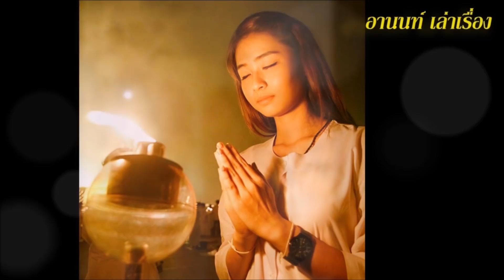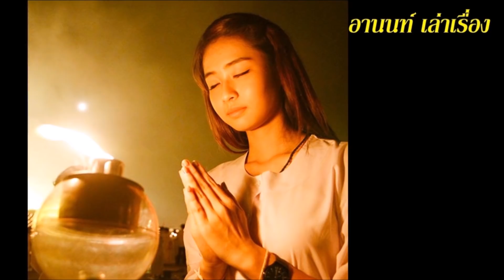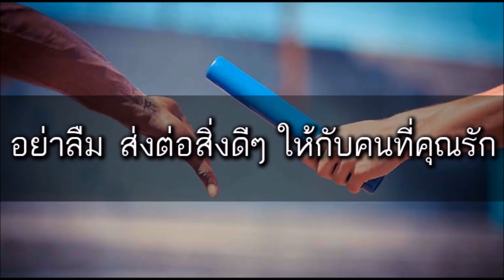วิธีเอาชนะ เมื่อคนมาด่าว่าให้ร้าย ของพระพุทธเจ้า ใครมี7ข้อนี้ เป็นผู้เจริญแล้วทางจิตใจ ก่อนถึงปีใหม